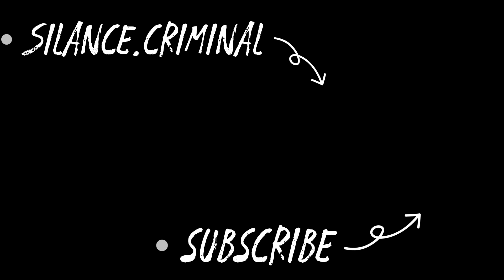SAE4_-_Galbi.EDM.Silance.criminal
Thanks for watching my video and subscribe my channel and trun on bell icon for latest videos and at my channel you can find All Best type of music so don't forget to subscribe

• ஜ • ❈ • ஜ •
شكرًا لمشاهدة الفيديو الخاص بي والاشتراك في قناتي وتشغيل رمز الجرس لأحدث مقاطع الفيديو في قناتي ، يمكنك العثور على كل أنواع الموسيقى الأفضل ، لذا لا تنسى كيندل الاشتراك

☞︎︎︎videomu izlediğiniz için teşekkürler ve kanalıma abone olun ve en yeni videolar için zil simgesini açın Ve lütfen daha fazlası için beni destekleyin Mayıs Kanalı için en iyi şarkılar ve beatler o halde kanalıma abone olalım ve tüm videoları beğenelim sizin için tekrar teşekkürler

میری ویڈیو دیکھنے کا شکریہ اور میرے چینل کو سبسکرائب کریں اور میرے چینل پر تازہ ترین ویڈیوز کے لیے گھنٹی کا نشان آن کریں آپ کو بہترین قسم کے گانے مل سکتے ہیں لہذا برائے مہربانی میرے چینل کو سبسکرائب کریں

ஜ▲ஜ
Galbi.SAE4